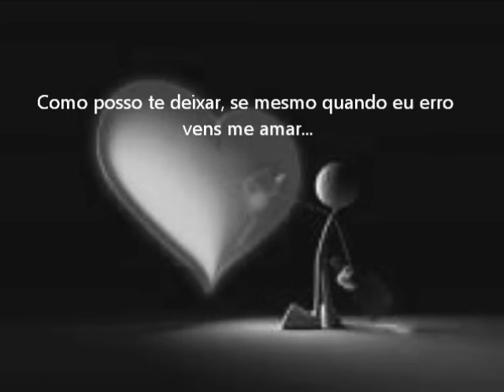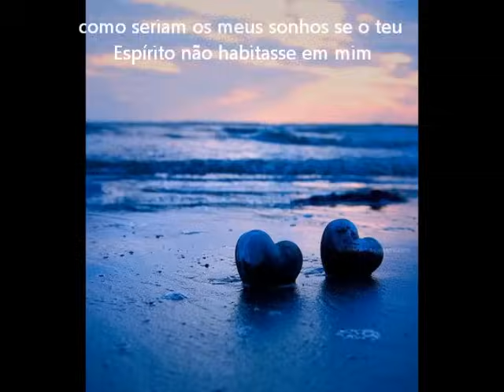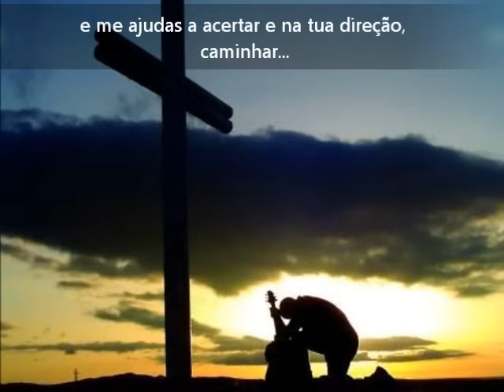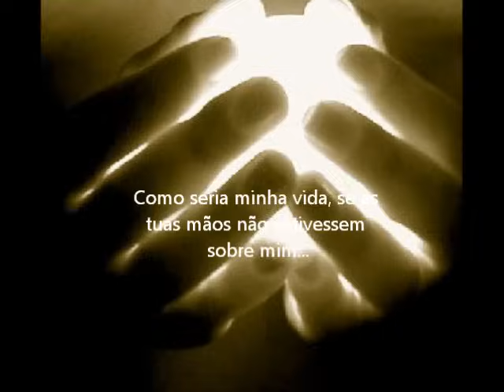Sagrado Coração - Rinaldo e Samuel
CD - Mãos Calejadas

Canção Nova Sertaneja 2011